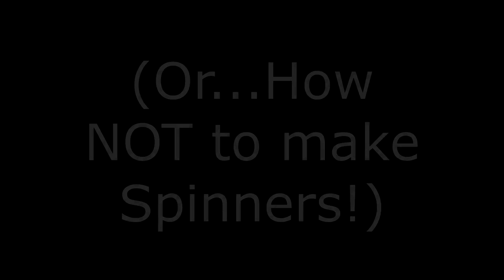The Southern Ginger Fidget Spinner Challenge!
The Southern Ginger Fidget Spinner Challenge...or how NOT to make Fidget Spinners!

These things are so much fun to play with!